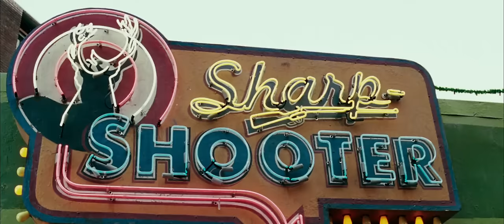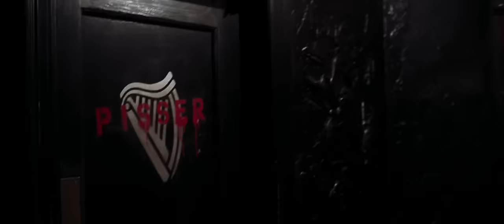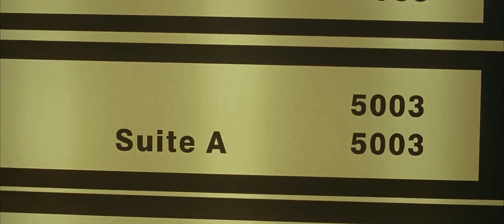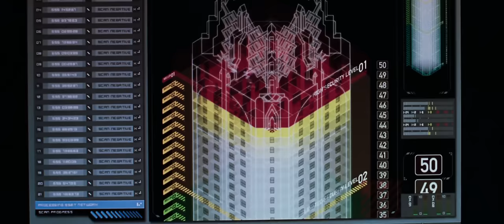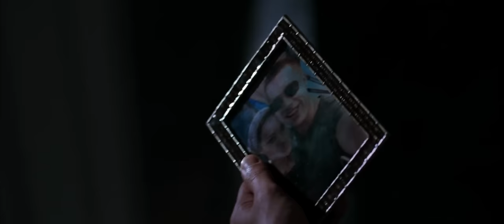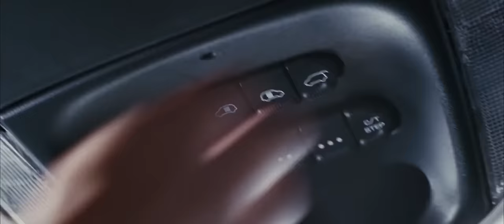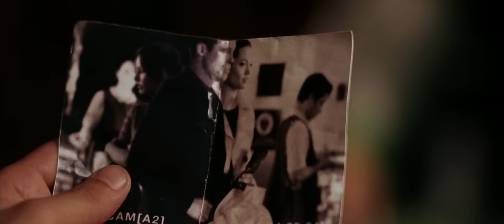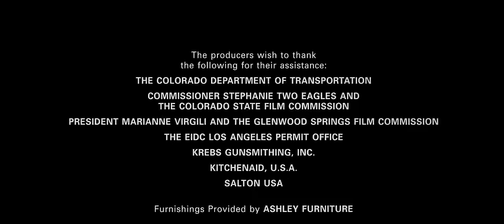MR. & MRS. SMITH FILM COMPLETO IN ITALIANO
FILM COMPLETO IN ITALIANO
GENERE: AZIONE
SCRIVETEMI NEI COMMENTI ALTRI FILM CHE VOLETE CHE VE  LI CARICO